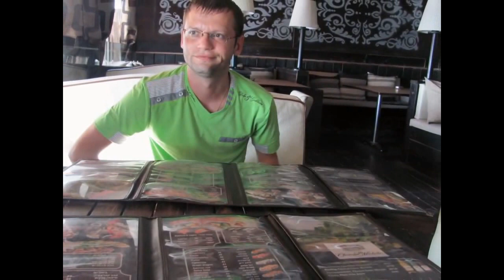Израиль. Бат Ям (2013г.)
Израиль,. Бат Ям (2013г.) Очень красивый город, много отелей на берегу моря, много русскоязычных, чем облегчает общение в ресторанах, на улице, в магазинах, кафе. Море чистейшее, прозрачное, тёплое как парное молоко круглосуточно!)